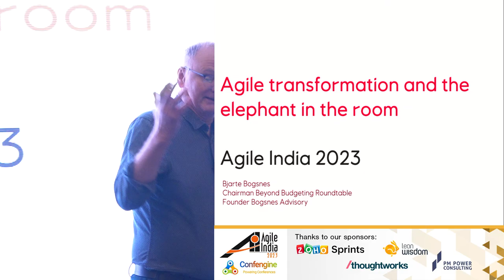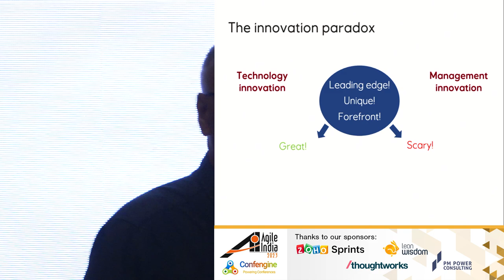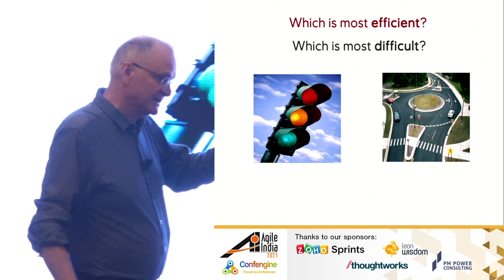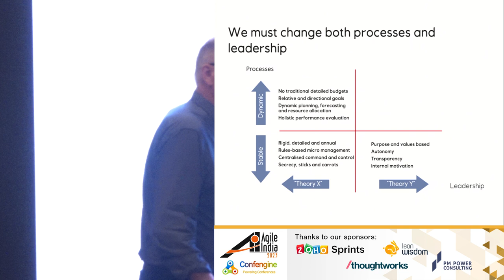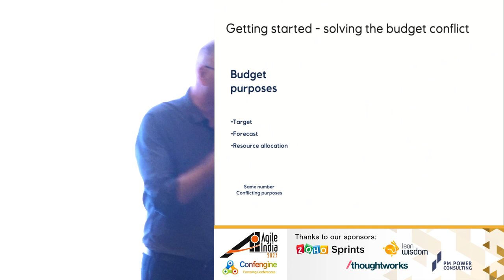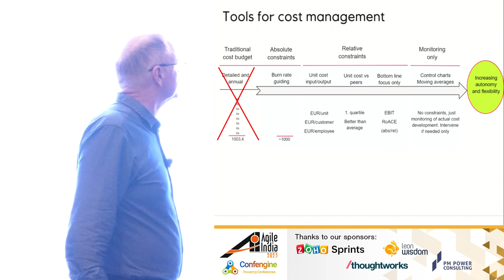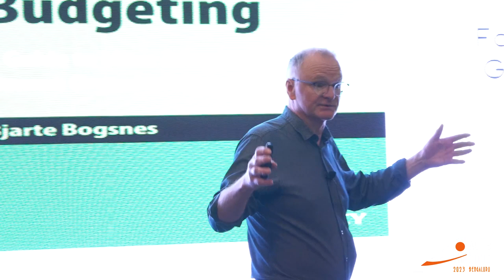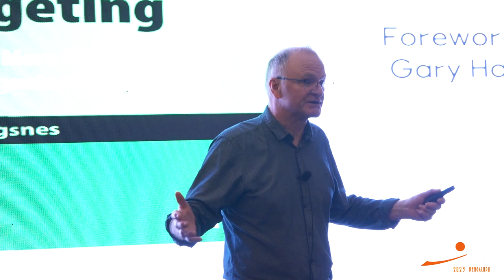Agile transformation & the elephant in the room by Bjarte Bogsnes AgileIndia 2023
The problems with traditional management, including budgeting
- Beyond Budgeting
- the background and philosophy
- the 12 principles
- Companies on the journey; examples of how they operate
Implementation advice